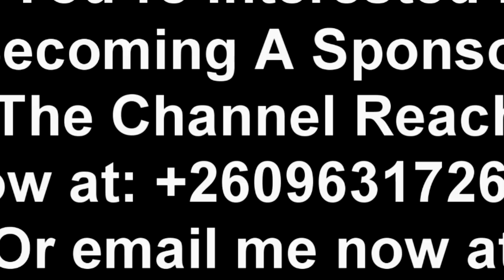Fred M`membe; Yes, I Fired a Few Shots to Disperse People, I Did Not Shoot at Anybody "Watch This"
Dr. Fred M’membe Explains What Happened in Serenje, How The UPND Attacked Their Camp "Watch This"